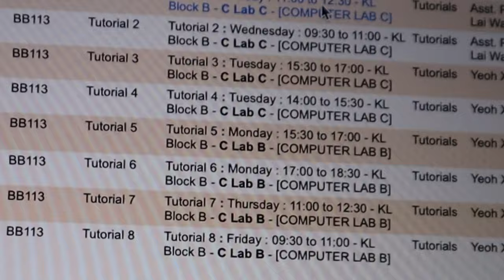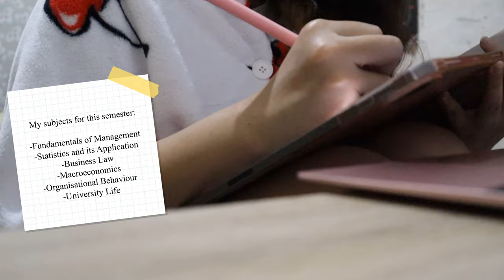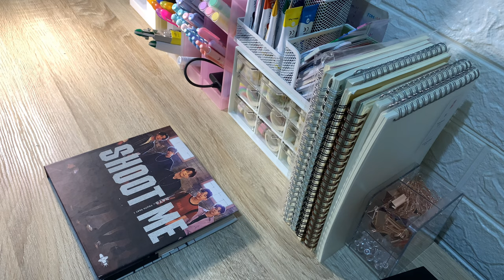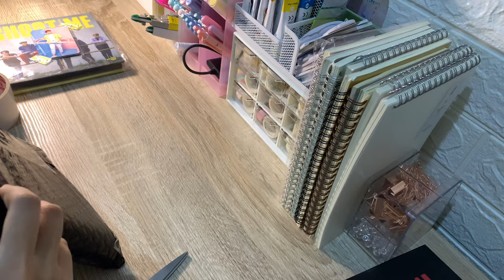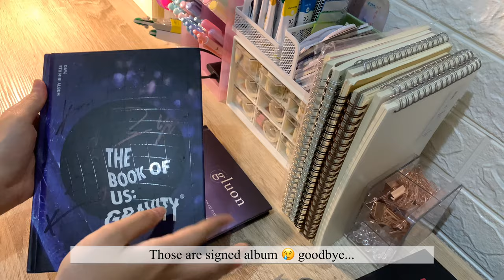New semester // making strawberry jam // my stationeries // how I'm packing Shopee orders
Hi everyone!
This is Zia’s study diaries 📚

Laptop : Macbook Retina 12inch (2017)
Tablet : iPad Pro 2020 (4th generation) 12.9inch
Keyboard : Logitech K380
Mouse : Logitech Pebble M350

Editing : VLLO / ProCreate
Camera : Canon EOS-M200 / iPhone XR